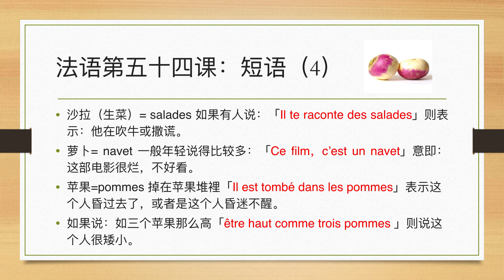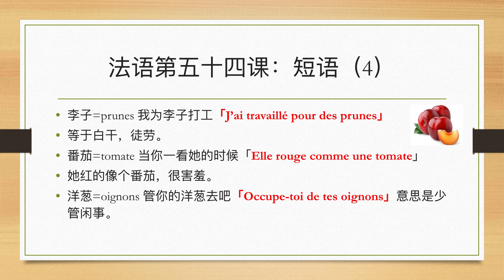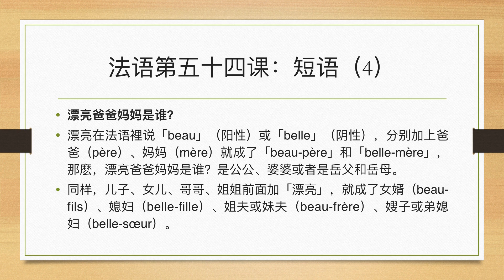法语第五十四课：短语（4）